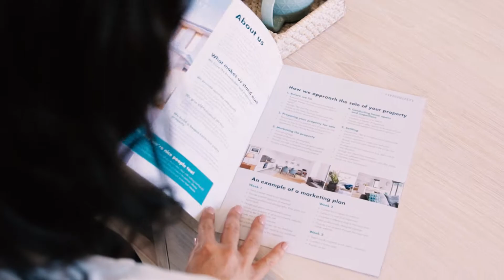Angelica McKenzie Profile Clip